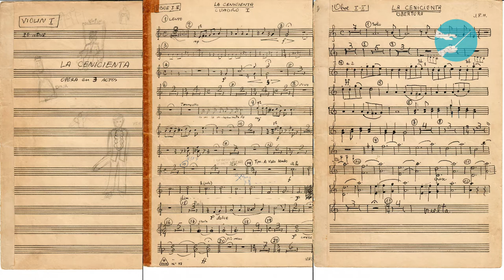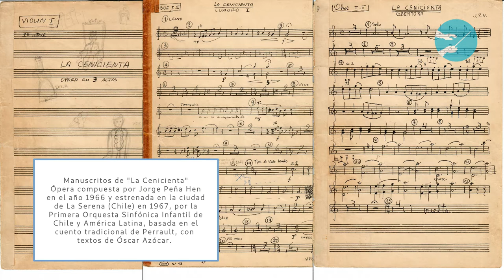El legado de Fernando Rosas: Orquestas Juveniles e Infantiles, patrimonio vivo de la cultura chilena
Conversatorio con Magdalena Rosas, Chelista y Gestora Cultural (Región de Magallanes); José Urquieta, Oboísta y Gestor Cultural (Región de Coquimbo) y Alicia Pardo, Directora Área Regional FOJI, sobre la gestación de la Fundación de Orquestas Juveniles e Infantiles, y la figura de Fernando Rosas.